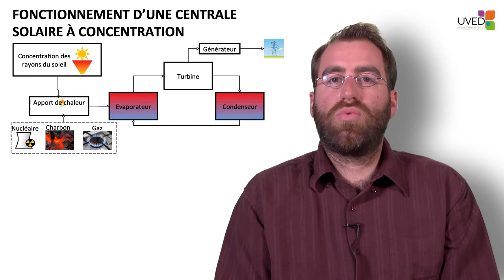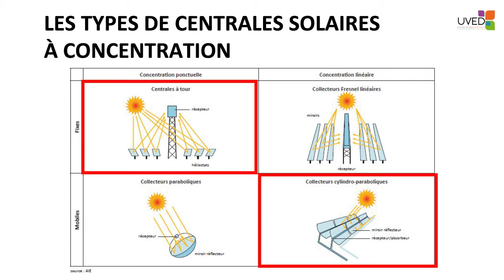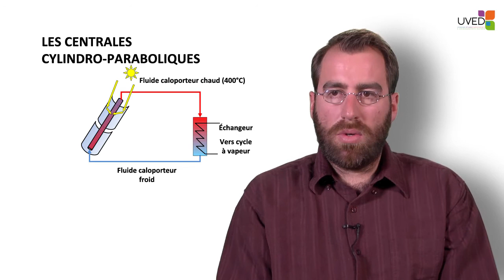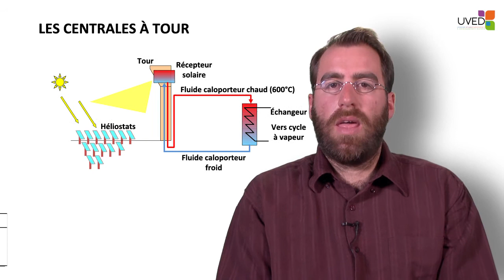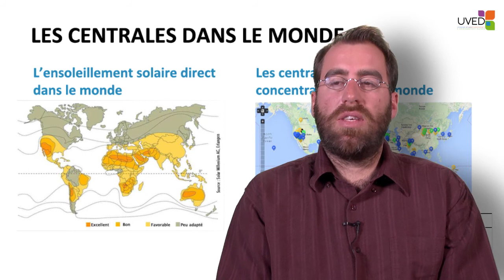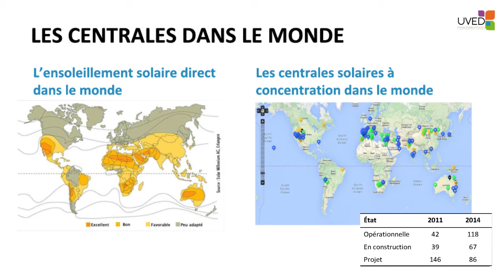Conversion thermodynamique de l'énergie solaire sous concentration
Dans cette vidéo, Quentin Falcoz présente ce que sont les centrales solaires à concentration. Il évoque le principe de fonctionnement puis les différents types de centrales qui peuvent être développées. Il termine par un aperçu du développement à l'international de ce type de projets.